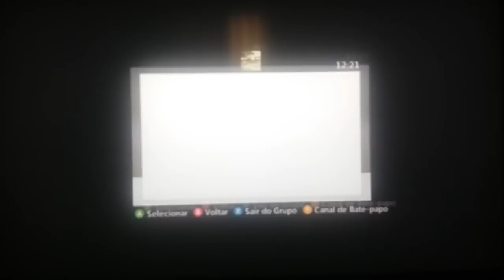ITAL VS A3RO PART 13 VAI FAZ A FILA 🔊